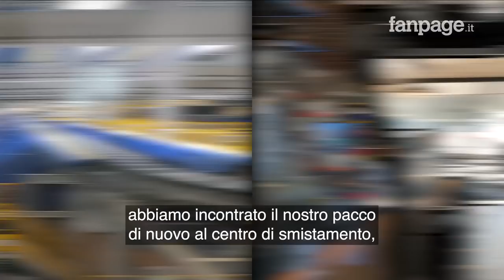Un giorno da portalettere: Marcello Ascani ci racconta il viaggio dei pacchi postali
Sai cosa succede veramente quando spedisci un pacco?
Con lo youtuber Marcello Ascani scopriamo com'è cambiato il mondo delle spedizioni grazie alla tecnologia: